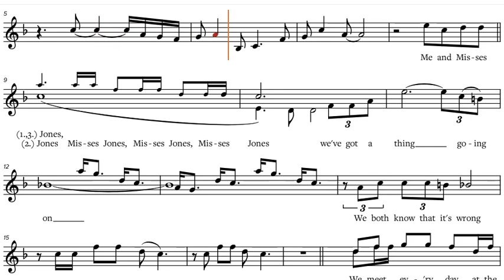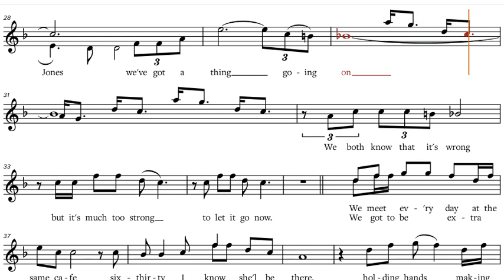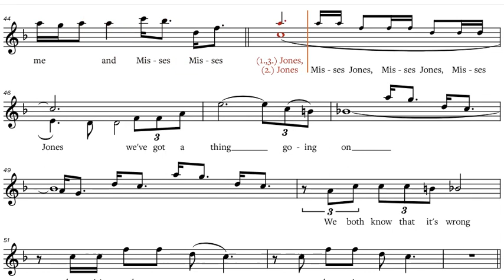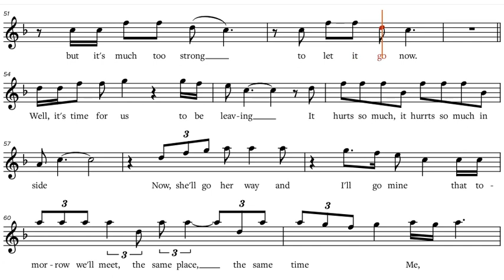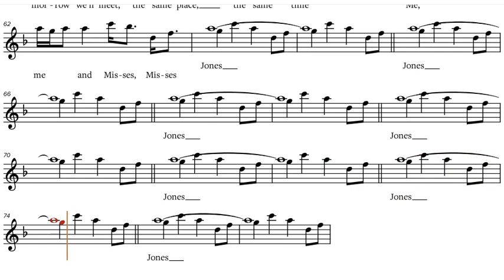Billy Paul - "Me and Mrs. Jones", Bb-Instrument Play-along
Billy Paul - "Me and Mrs. Jones", sheet music, play along / backtrack / partitura for Bb-Instruments [Tenor Saxophone, Trumpet, Clarinet etc.]